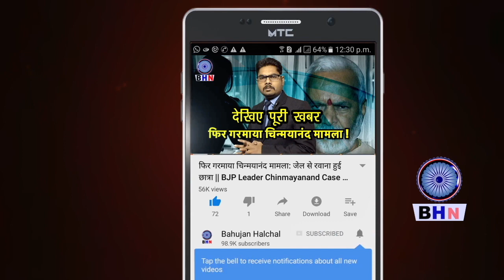त्रिरुपति बाला जी मंदिर पर राजरत्न अंबेडकर का बड़ा खुलासा, न्यायालय ने दिए निर्देश | होगा केस दर्ज